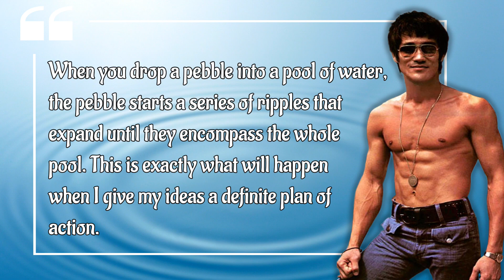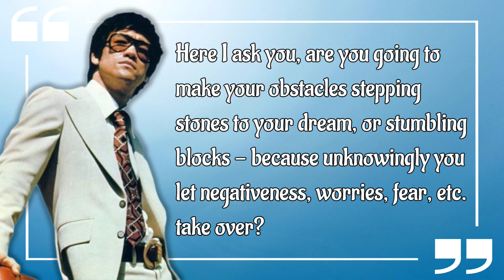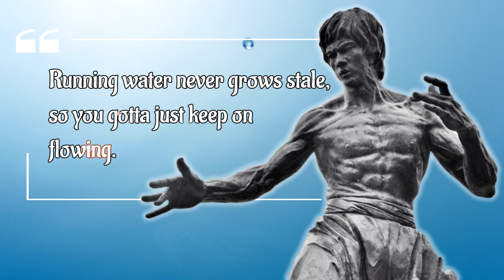Bruce Lee: My Definite Chief Aim